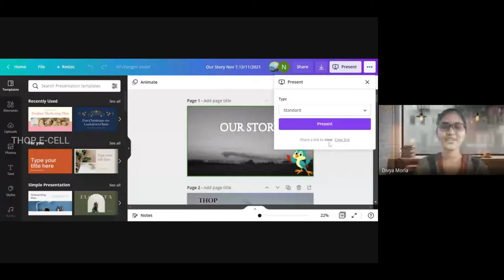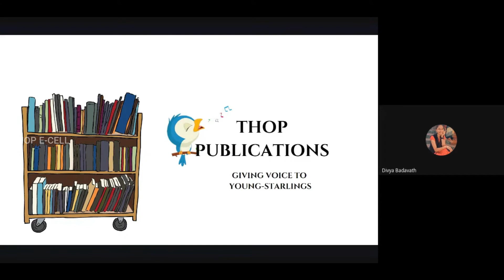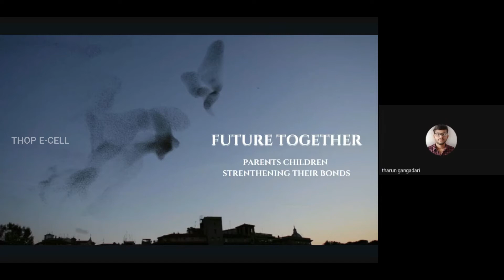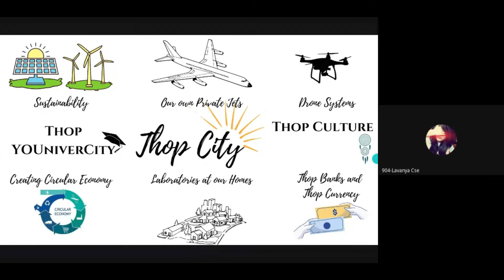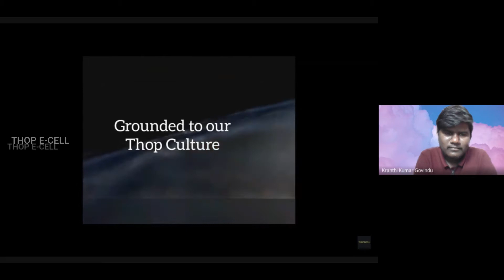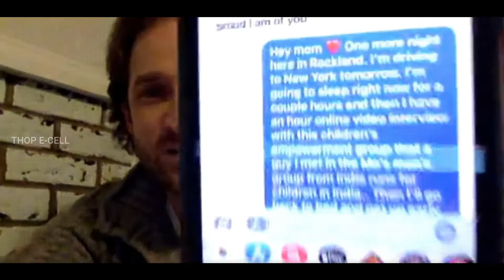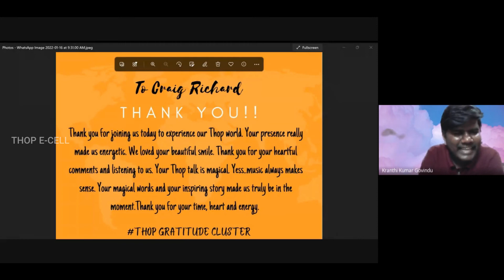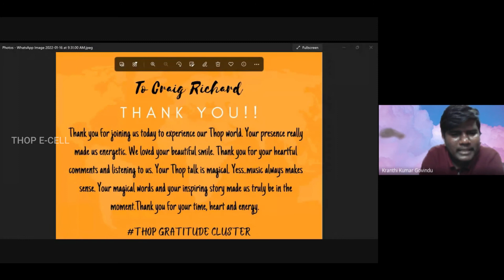THOP TALK with Craig Richards | Saxophonist | Singer | Pianist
EC: Sangeetha